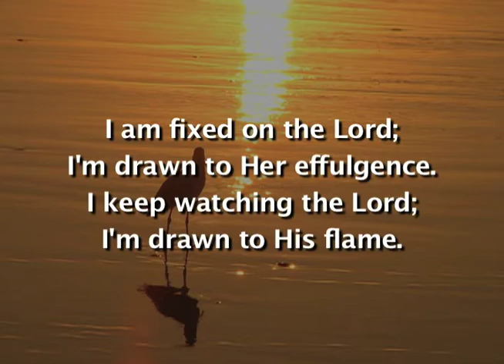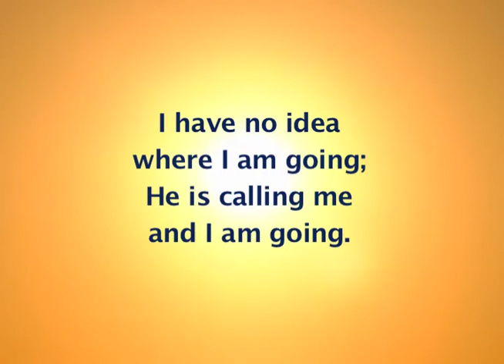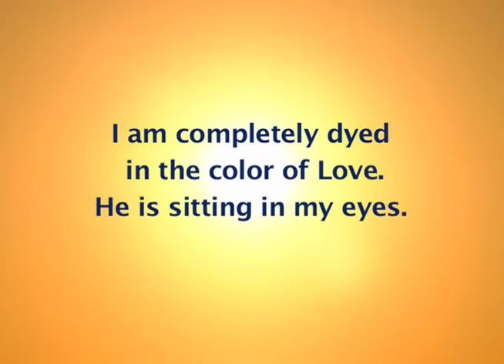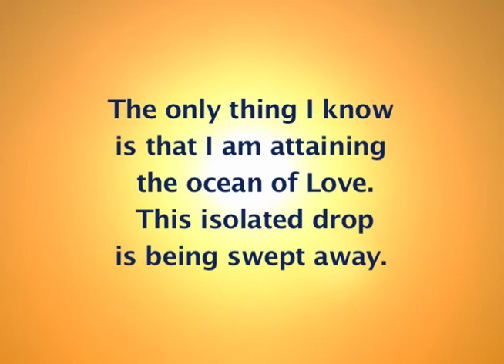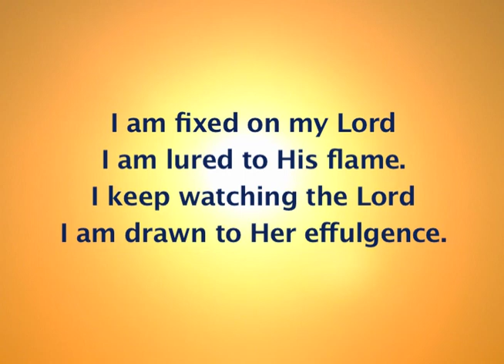"Mai Ghanashyama Ko" with English Translation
Sung by Kumuda, composed by Goswami Bindu Ji Maharaj. Part of the Night Lotus "Bhajans with Translations" project. Inspired by Shree Gurumayi.